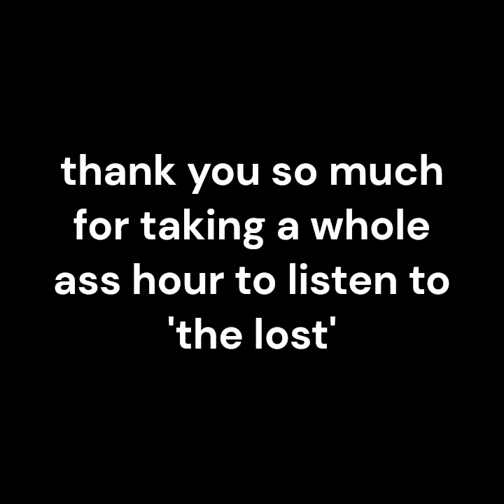the lost [FULL ALBUM]